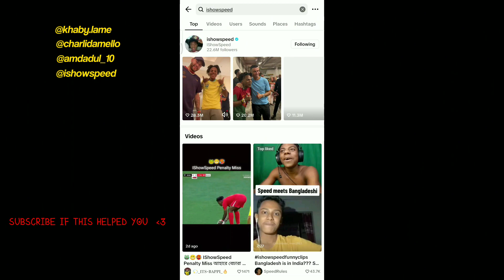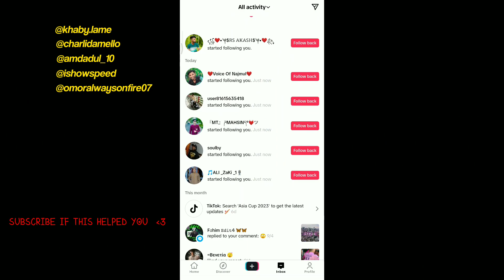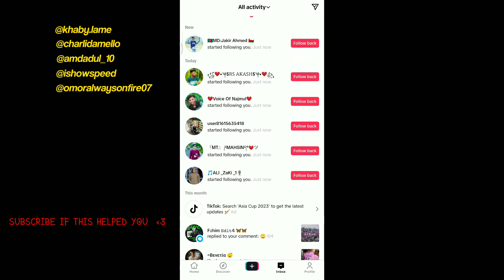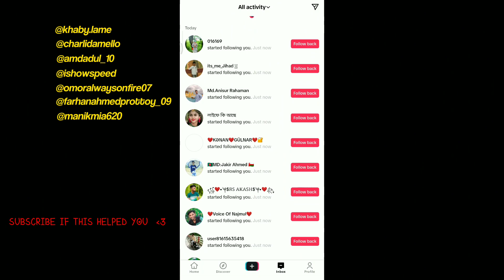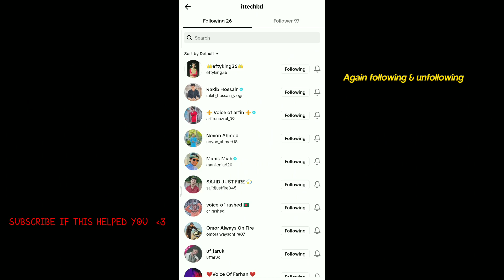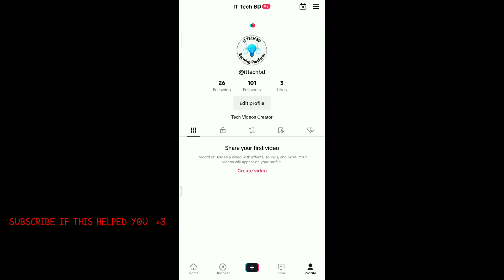How To Get Tiktok Followers Fast in 10 Miniutes! 😳